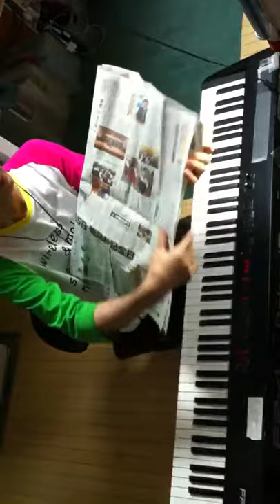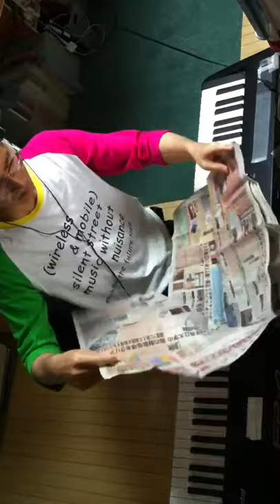2014.09.17 Aratori ex atonal 1